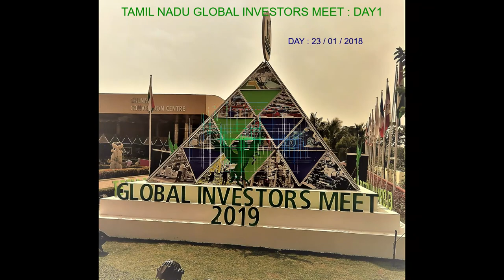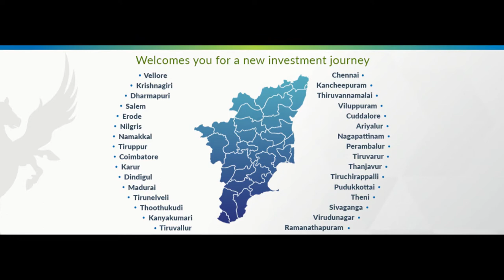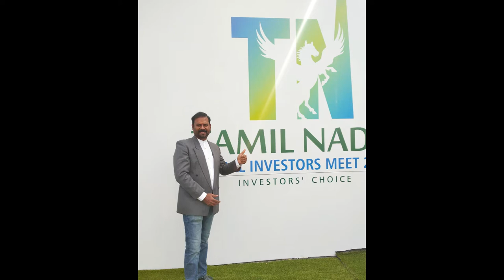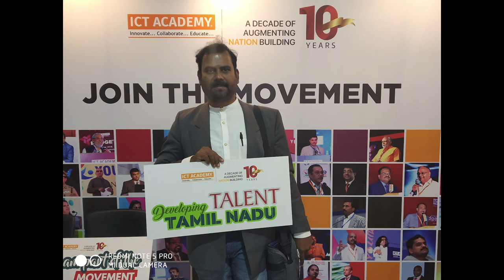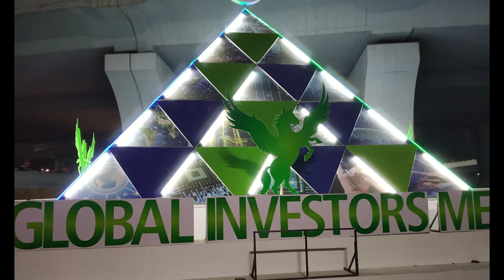TNGIM2019 Speech by Vice President Thiru VENKAIAH NAIDU at RSMANIS YOUR BUSINESS TALK SHOW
Tamil Nadu Global Investor Meet Speech by Vice President Thiru VENKAIAH NAIDU at RSMANIS YOUR BUSINESS TALK SHOW
REGISTER 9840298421 to participate in RSMANIS YOUR BUSINESS TALK SHOW